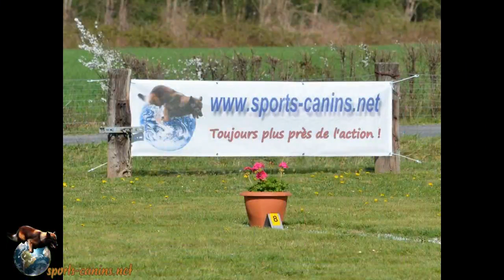2013 finale Ring Quimperlé - DA VINCI CODE DES GUERRIERS PACIFIQUES PERROT Pascal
2013 finale Ring Quimperlé - DA VINCI CODE DES GUERRIERS PACIFIQUES PERROT - Pascal
Juges : M. BEYER Michel, M. HEDE Richard et M. SIMON Patrick
HA : Cédric HAULTCOEUR et Aurélien CASOLE